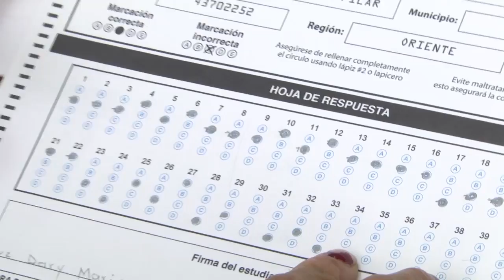Olimpiadas del Conocimiento 2014 (Julio 17)